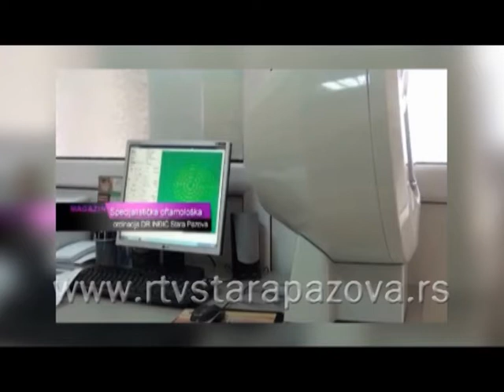U Ritmu Pazove 91 I deo